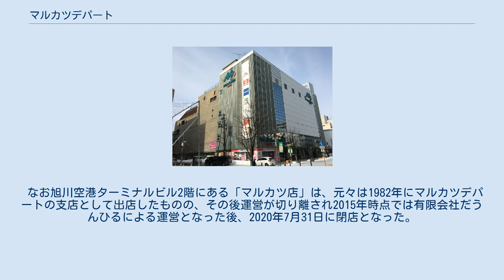マルカツデパート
マルカツデパートは、北海道旭川市にあるテナントによって構成される商業施設である。
平和通買物公園に面する。
 かつては日本の百貨店の一つであった。
 1918年（大正7年）に松村勝次郎が北海道旭川市で松村呉服店を創業したのが始まりである。
 1924年（大正13年）に現在地である旭川市2条7丁目に移転し、1936年（昭和11年）に丸勝松村百貨店を設立して百貨店化した。
 札幌市から進出してきた北海道最大手の百貨店だった丸井今井旭川店と共に旭川の2大百貨店として激しい競争を繰り広げ、1965年（昭和40年）には売場面積3,500m2で売上高8.5億円を上げて、丸井今井の16.0億円(売場面積4,411m2)に次ぐ旭川では2番手の百貨店となっていた。
 1969年（昭和44年）に地上3階地下1階に改築するなど規模拡大を図り、その後松山正雄が率いる旭川の有力な繊維卸小売業者だった東栄の傘下に入って松村家から経営権が移った為、1971年（昭和46年）にマルカツデパートに改称した。
 その後も百貨店として経営され続けたが、経営母体だった東栄が業績悪化に伴って1997年（平成9年）に400人規模の大規模な人員削減に追い込まれ、メインバンクだった北海道拓殖銀行の破綻に伴って1998年（平成10年）に債権が整理回収機構に引継がれて新規融資が受けられなくなった影響を受けて、2001年（平成13年）2月中旬に直営売場を廃止して百貨店としての営業を終え、翌月3月からは店舗名は従来通りながら全館テナントのビルとして営業を再開した。
 そして経営母体の東栄が2003年（平成15年）1月28日に負債総額約350億円を抱えて民事再生法の適用を申請して事実上破綻し、応札があった3社の中から選んだローンスタージャパンにホテルやケーブルテレビ局などと共に総額23.98億円で売却されて経営権が再び移行したが、店舗名もテナントも変化なく、従来通り営業を続けていた。
 しかし、2011年（平成23年）に入ると、1月31日に主要なテナントの一つだった大型書店「冨貴堂MEGA」(売場面積1,600m2、約15万冊)が閉店して撤退するなど集客力に陰りが生じ、同年12月には名寄市に本拠を置く海晃が買収して3度目の経営権移行が行われたことが明らかになるなど変化が見られたが、従来通りの店舗名マルカツデパートで営業が続けられている。
 2012年（平成24年）に入ると、旭川駅再開発事業（北彩都あさひかわ事業の一部）に伴い駅前の旭川エスタが同年7月末で営業終了した関係から、エスタに入居していたアニメイトなど一部テナントがマルカツに移転。
2015年（平成27年）にはエスタ跡にイオンモール旭川駅前が開業し、その前後にも新規テナントの入居があったものの、2017年3月には地下に食品売場として出店していた「ラルズマートマルカツ店」が閉店、その後地下に出店していた他のテナントについても全て撤退し、2018年現在は地下と「冨貴堂MEGA」跡の6Fが空きテナントとなっている。
 2021年（令和3年）、海晃改めHIRホールディングスが、土地・建物を札幌市の不動産会社・シックスセンス傘下の企業群に売却したことが明らかになる。
建物の老朽化も著しいことから、建物の解体・建替の可能性も取り沙汰されている。
 なお旭川空港ターミナルビル2階にある「マルカツ店」は、元々は1982年にマルカツデパートの支店として出店したものの、その後運営が切り離され2015年時点では有限会社だうんひるによる運営となった後、2020年7月31日に閉店となった。